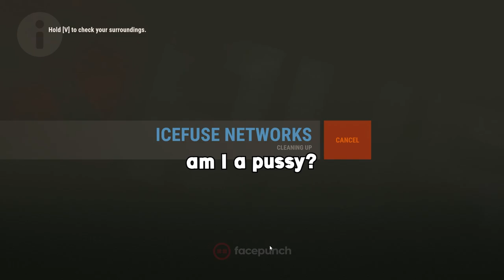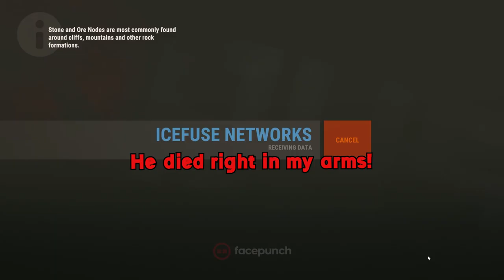"TRAVIS STOP!"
I WAS THE VICTIM OF TYRANNY!

➤ Music Used
• Donut County OST
» My soundcloud has a playlist with all music used in my videos!